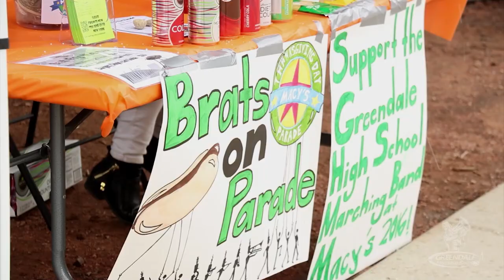Greendale HS 2023 Macy's Parade Announcement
April 28, 2022 - "I think it's important to recognize that 20 years ago, we were a band of 80 students and we wouldn't have the opportunity to do some of the things like the Rose Parade and the Macy's Parade without the students from the last 20 years putting in the time and effort in growing that program. So this isn't just an achievement for the current students in the band," said Greendale High School marching band director Tom Reifenberg in a phone interview. "It's an achievement that covers many Greendale band graduates."

Situated in the southwest metro area of Milwaukee, Greendale Schools is home to more than 2,700 students. The district prides itself in providing an excellent education for all students from 4K through twelfth grade. Greendale High School, Greendale Middle School, and three elementary schools (Canterbury, College Park, and Highland View) serve the district’s needs. The district currently employs about 300 people.